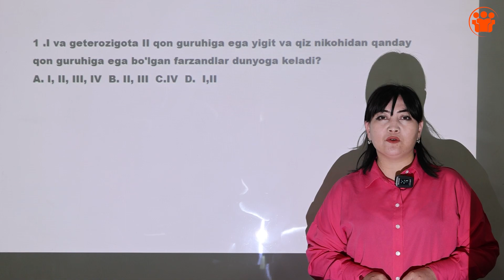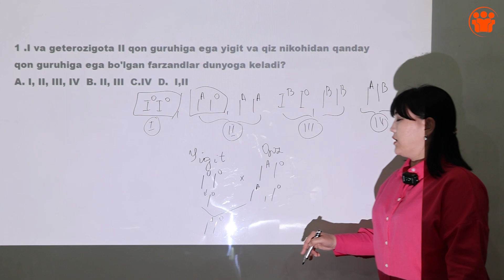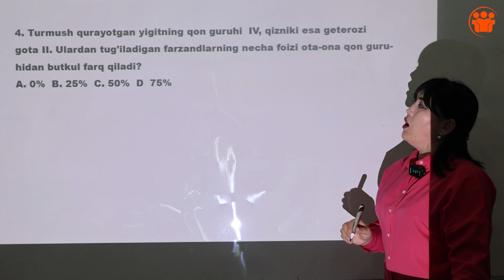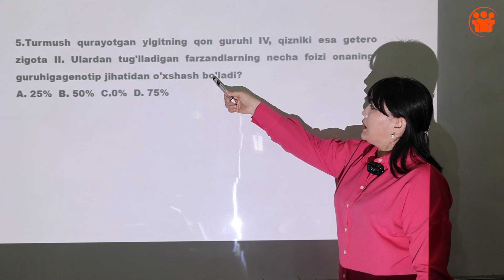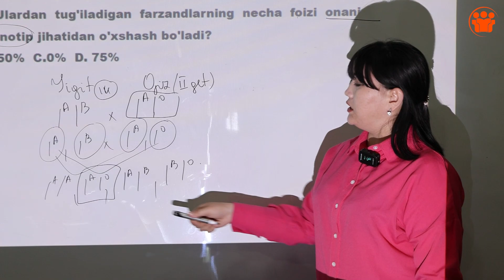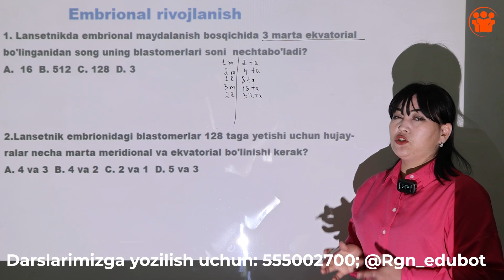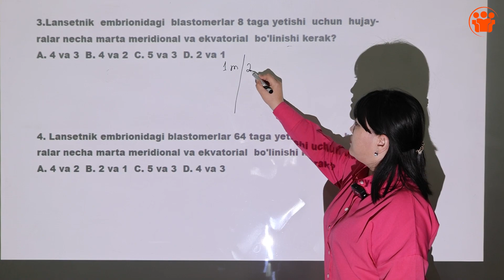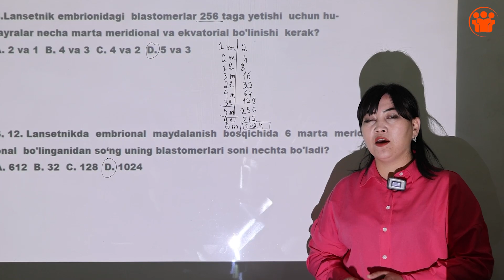12 - dars | Qon guruhiga oid masalalarni yechish | Genetika